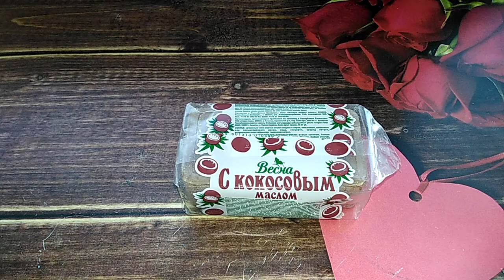Резка очень сухого мылка от Весны/ ASMR Soap Satisfying Videos/ Soap Crunchy/ Sabun Kesme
Hello!

To support this channel don't forget to Like Comment and Share ... And don't forget to subscribe by clicking Subscribe and turn on the notification bell so you can always update the latest Soap_Vikky videos.